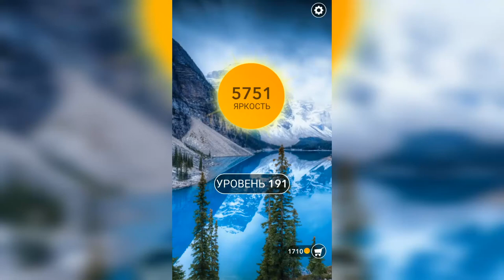Word / Слово Крест: Поиск русского кроссворда / Уровень 191